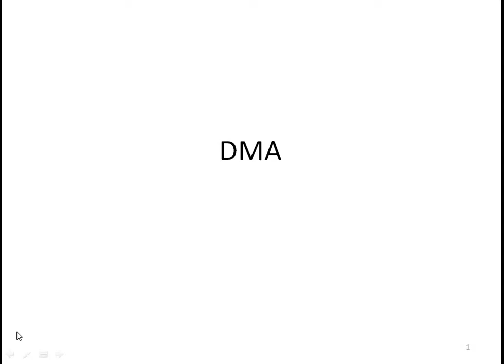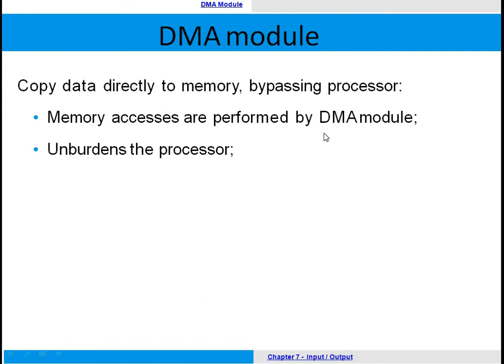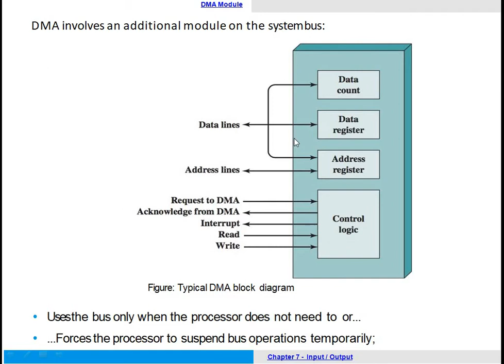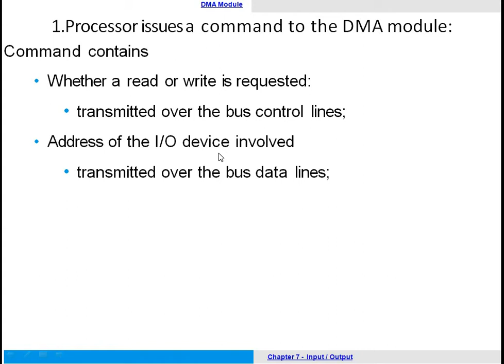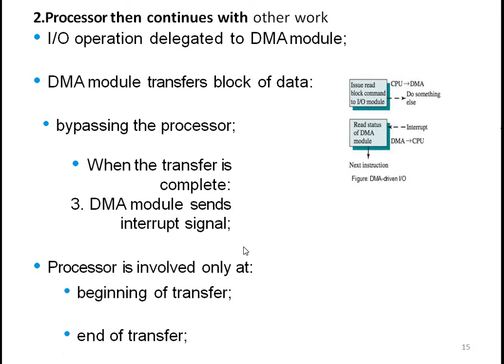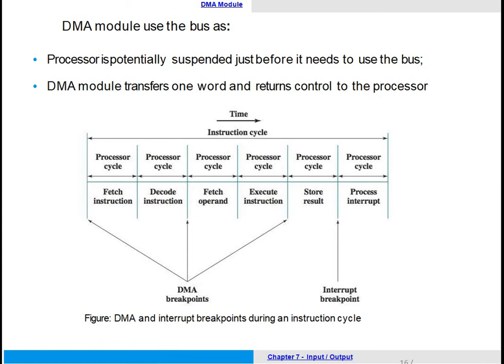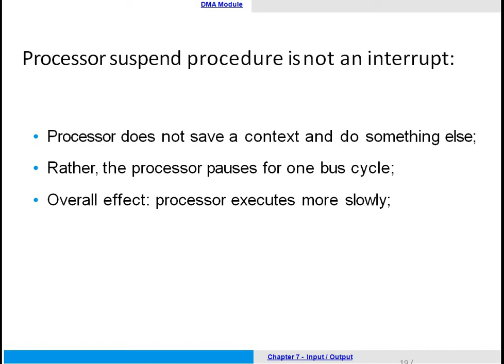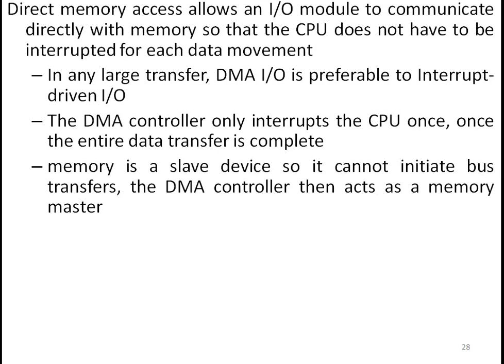3131(CT)LECT#9 MOD2 DMA